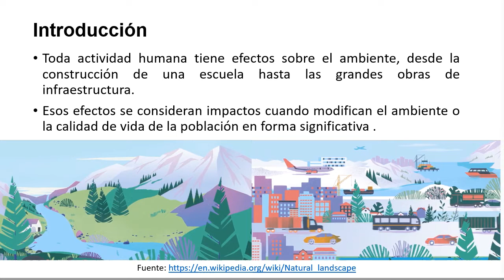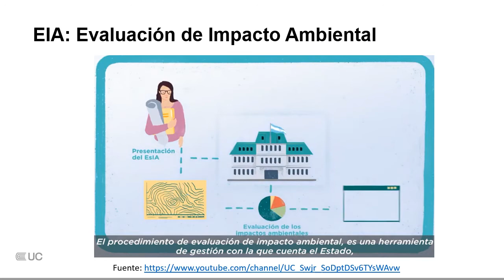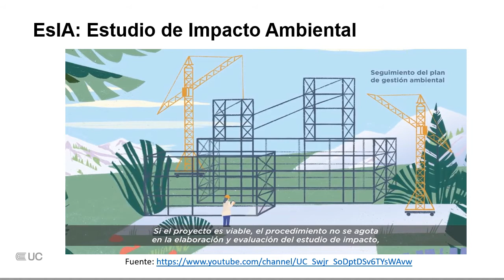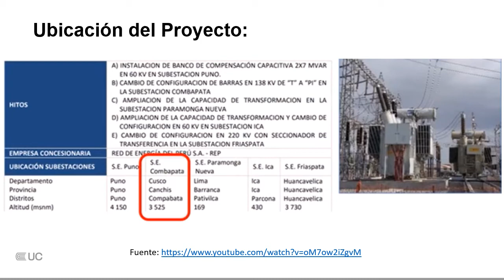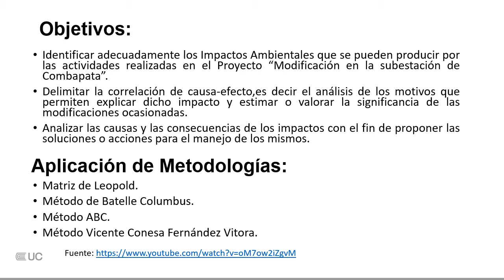Evaluación, identificación y valoración de impacto ambiental